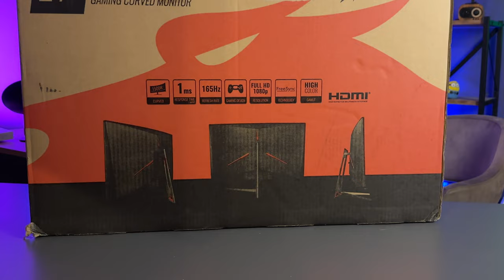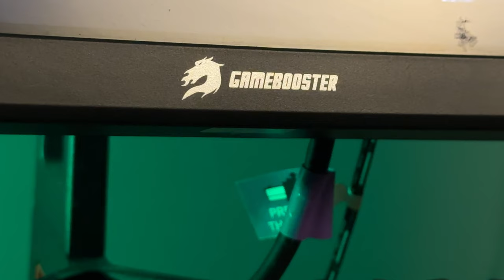OYUNCULARIN TERCİH ETTİĞİ MONİTÖR 165HZ 1MS GameBooster GB-2779CF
27 inc Curved monitör arayanlar için bir öneri inceleme videosunu hazırladım gerçekten uzun süredir kullandığım ve memnun kaldığım bir monitör iyi seyirler